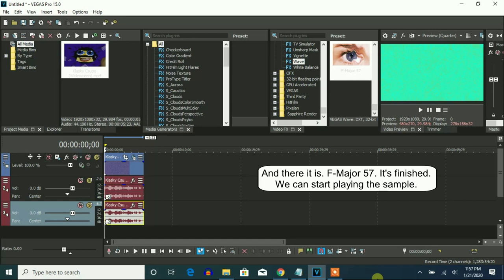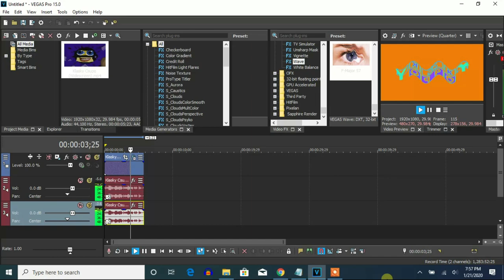How To Make F-Major 57 On Vegas Pro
Let's learn how to make an F-Major 57 on Vegas Pro. It was made on December 6, 2017.